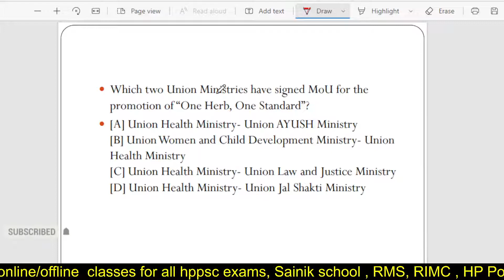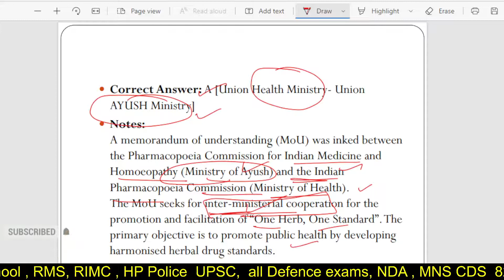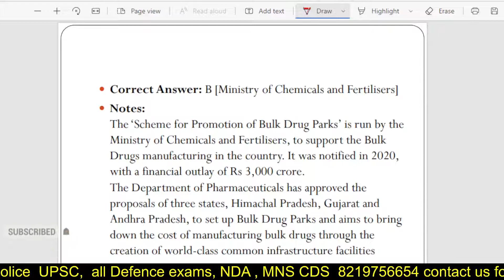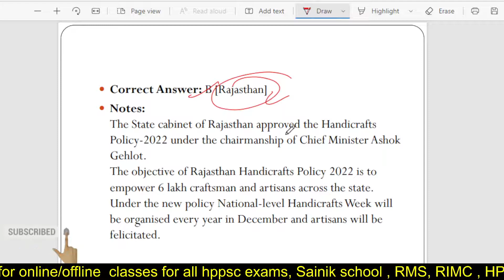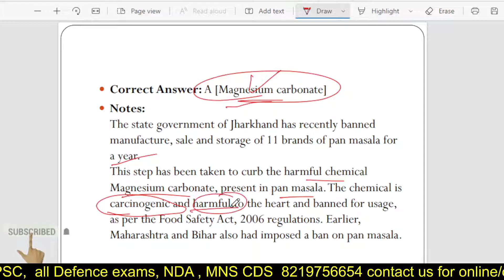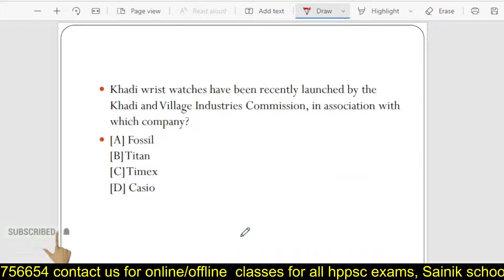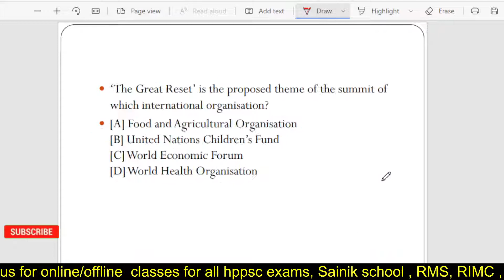30 September 2022, Top 10 Mcqs, Daily MCqs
30 September 2022, Top 10 Mcqs, Daily MCqs,

UPWARD STUDY  IAS is an education platform trusted by millions across India for UPSC & State PCS  and all Competitive exam preparation. With regular sessions curated for Current Affairs, History, Polity, Science & Tech and International Relations this channel is your comprehensive guidebook for anything and everything related to Civil Services Exam Preparation."Upward Study" is there to guide you at every stage of your UPSC CSE preparation
Expert in exams such as UPSC IAS/IRS/IPS, State PSC exams like HPPSC, UP PCS, MPPSC, BPSC, , HAS, MPSC,HCS, RAS,CDS,EPFO,CAPF,ALL BANK  EXAMS ,POLICE EXAMS(H.P), SSC,CGL,CHSL,GD,ARMY EXAMS
UPWARD STUDY  teach CBSE, ICSE, NCERT and state board lessons. UPWARD STUDY uploads videos of all Subjects  of Higher secondary Education.
UPWARD STUDY teach through very interesting, easy to understandable. We promise you to deliver quality education, mentor you, be with you in your preparations for  NEET /JEE Advance/NDA
Sainik school,R.M.S,RIMC,Navodya